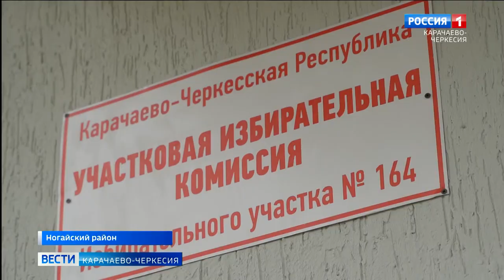Жители поселка Эркен-Шахар с раннего утра приходят на избирательный участок чтобы сделать свой выбор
Жители поселка Эркен-Шахар с раннего утра приходят на избирательный участок, чтобы реализовать свое гражданское право